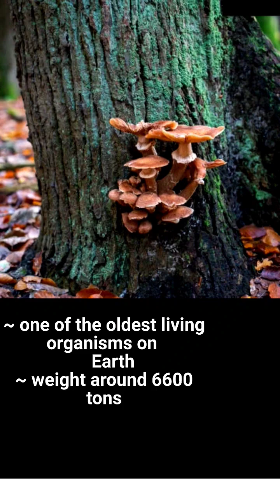Watch out, trees - the honey fungus is coming for you!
In this YouTube short, we'll explore the fascinating yet dangerous world of honey fungus and learn how to identify, prevent, and treat its infestations. From its distinctive honey-colored cap to its underground network of rhizomorphs, we'll delve into the biology and ecology of this fascinating fungus and uncover its impact on ecosystems and human activities. Whether you're a nature lover, a gardener, or a curious learner, this video will provide you with valuable insights into the world of honey fungus and the challenges it poses for our environment.